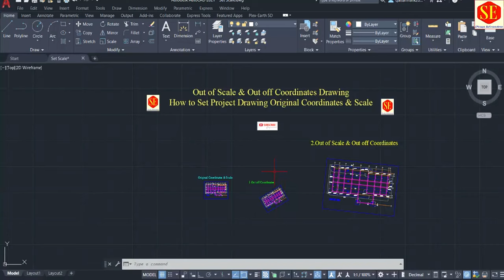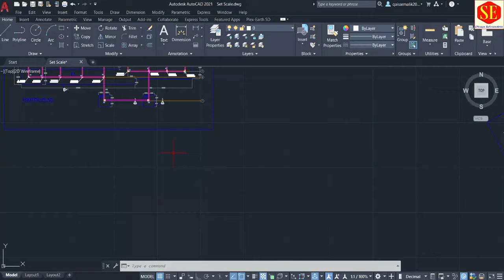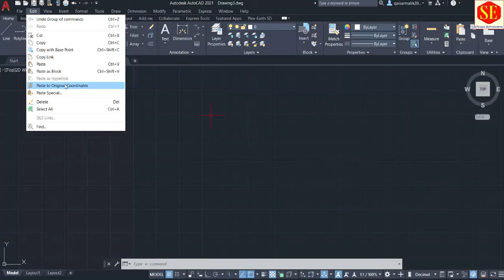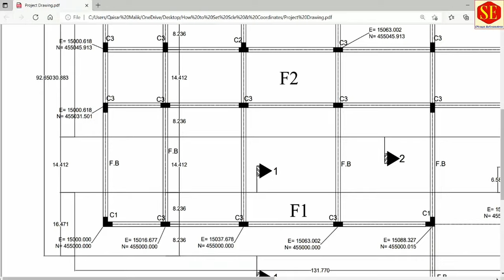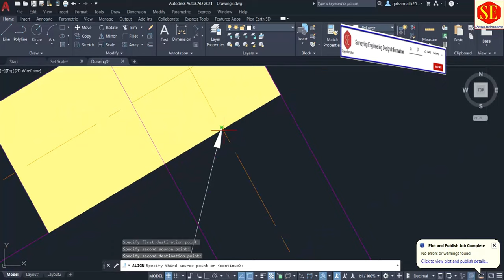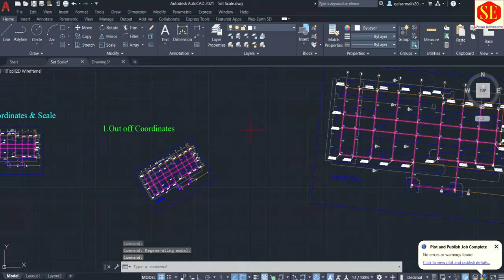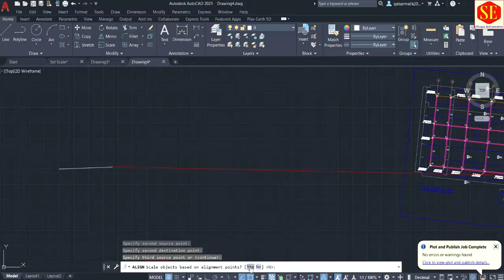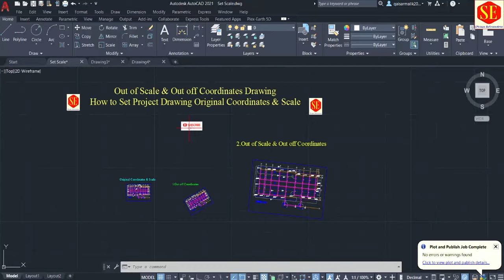How to Set Out of Scale & Out of Coordinates Project Drawings in AutoCAD.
This Video about Disturb AutoCAD Project Drawings Soft Copy Set In Original Coordinates & Out of Scale  Drawings Set In Real Scale . Working & Constructions Drawing Setup in Autocad With Aling Commands .